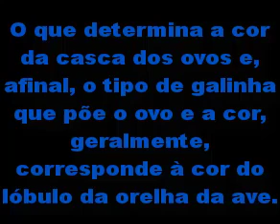Orelhas de galinha...